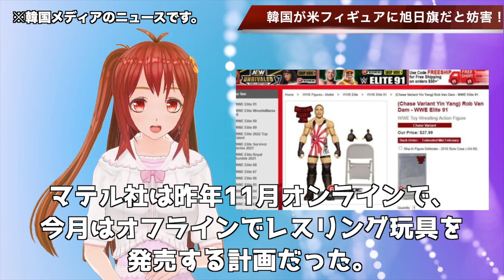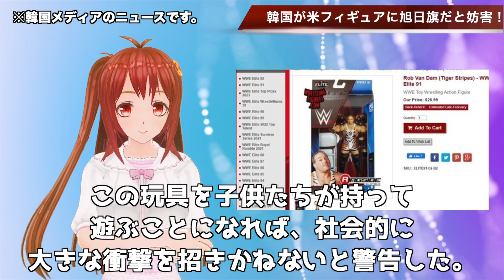🇰🇷WWEレスラーのフィギュアを旭日旗だとして販売を妨害！！…【韓国ニュース：韓国の反応】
関連動画
【韓国の反応】反日団体VANKが旭日旗模様入りフィギュアの販売中止をアメリカに要求し大成功「欧米では言ったもの勝ち」旭日旗狩り個人努力で太刀打ちできず「日本政府はもっと動いて」
【海外の反応】韓国の旭日旗アレルギーがまたまた発病！今度は日本人プロレスラーに対しての場外乱闘！【旭日チャンネル】
ついに！今日！ 2022年1月31日 15:15
メイウェザー メイウェザーVSマクレガー前日公開計量(日本語解説) Floyd Mayweather vs. Conor McGregor Weigh-In 8/25/17 ご覧い
「なぜ日本は我が国のF-35を整備してくれないんだ？」→当然すぎるその理由
【桜井誠】DHCが在日企業イオンに謝罪して醜態を晒す[2021年6月2日]
【海外の反応】日本の国民的ヒーロー力道山が残した逸話に海外興味津々！
【海外の反応】日本のプロレスが独自進化しすぎだと話題に「なんで日本はこうも特殊なんだ」
【新日本プロレス】内藤哲也vs鈴木みのる久々の激突！苛つきを隠せない鈴木みのるの怒号『早くしろよぉ！』内藤は『王様トランキーロ』見応えたっぷりの心理戦！njpw njwtl njbosj
【スターダム】ウナギ・サヤカが5★STAR GP中に解禁した技！『上から山脈』とは一体どんな技？ヒント舞華には無い！窒息する！谷ではない！山脈‼8.8大阪大会【STARDOM】
【スカッとする話】オヤジ狩り→返り討ちにした→被害届出す→ガキの親が自宅を襲撃してきた！俺「何で俺の家知ってるの？」→すると警官が・・・【スカッﾄ人間模様】